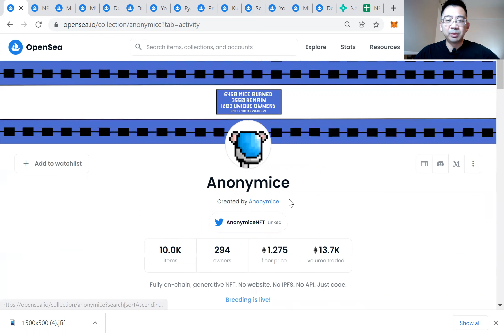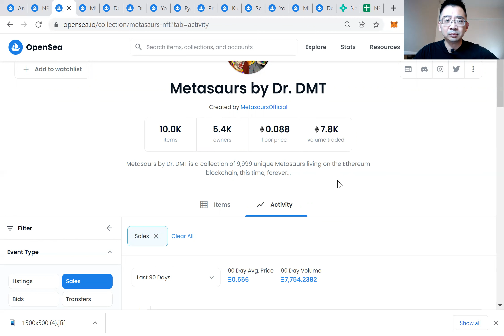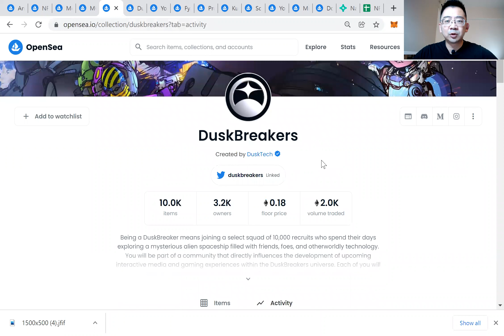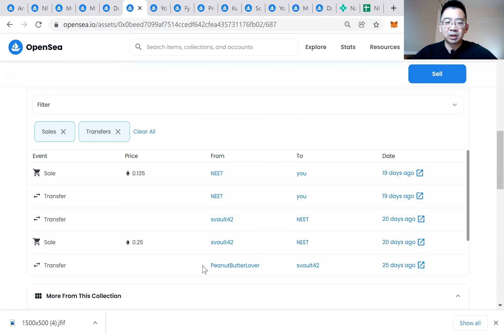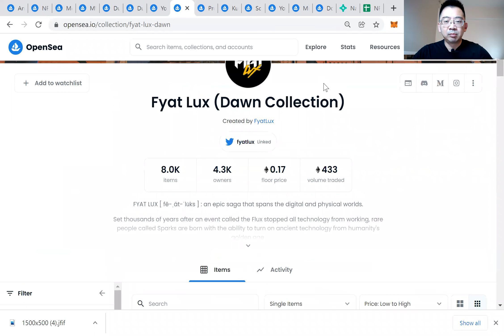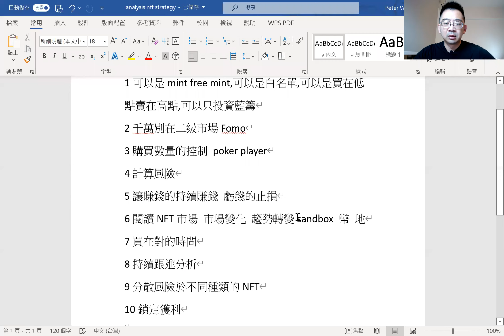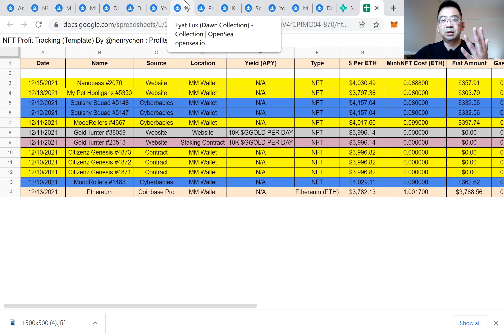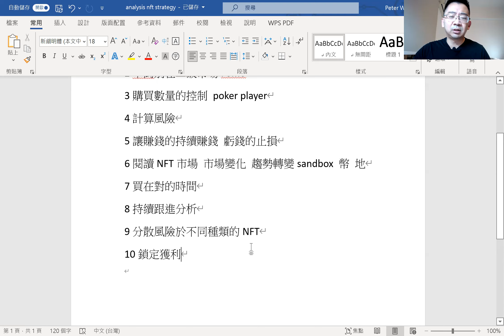NFT | 如何在市場持續獲利!!!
在這邊跟大家分享NFT交易投資訣竅秘辛!

00:00 - 介紹引言
00:50 - 可以是mint free mint,可以是白名單,可以是買在低點賣在高點,可以只投資藍籌
05:28 - 千萬別在二級市場Fomo
07:50 - 購買數量的控制 poker player
11:26 - 計算風險
12:02 - 讓賺錢的持續賺錢 虧錢的止損
12:36 - 閱讀NFT市場 市場變化 趨勢轉變sandbox 幣 地
14:20 - 買在對時間
17:11 - 持續跟進分析
18:38 - 分散風險於不同種類的NFT
21:17 - 鎖定獲利
22:08 - 總結

NFT投資急劇風險